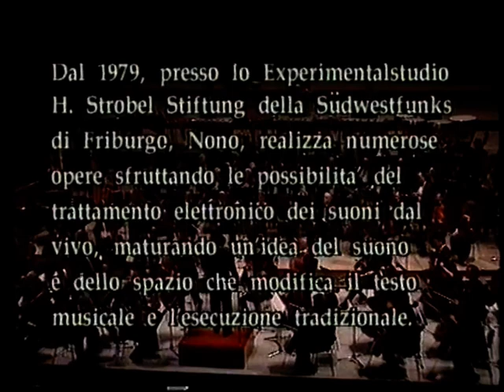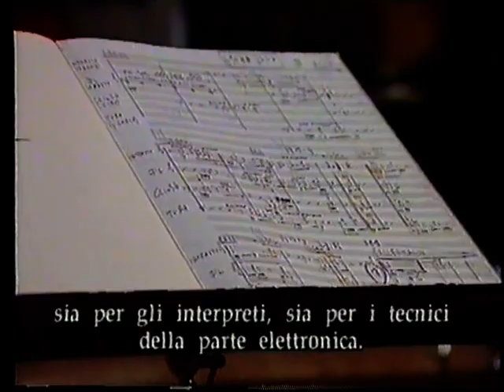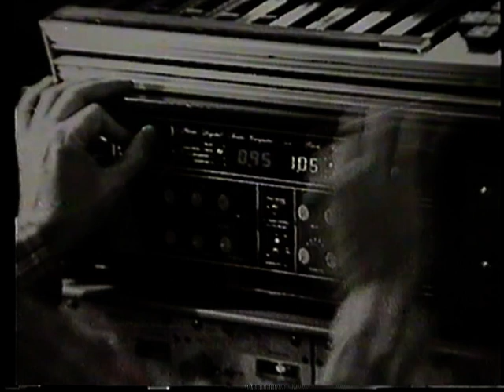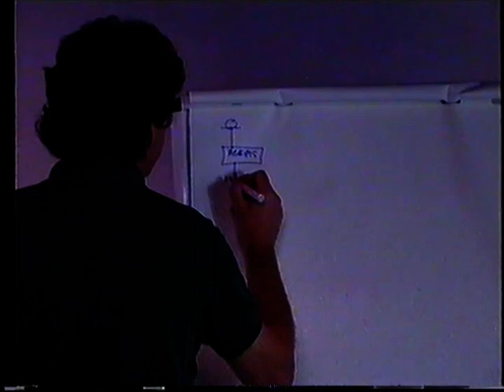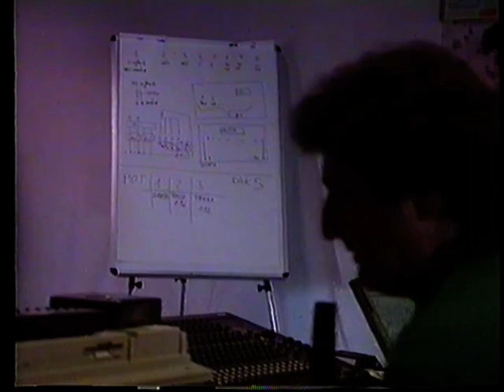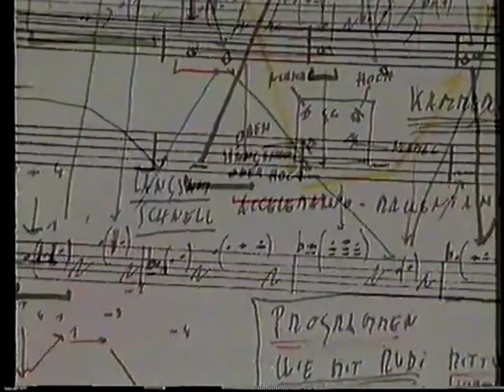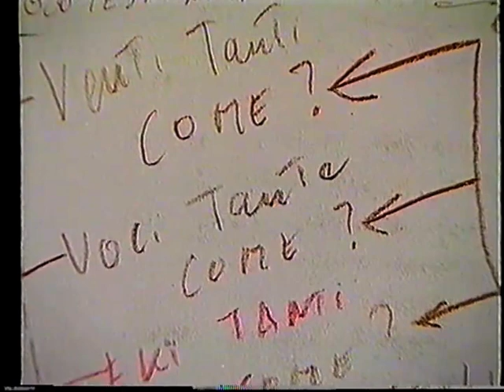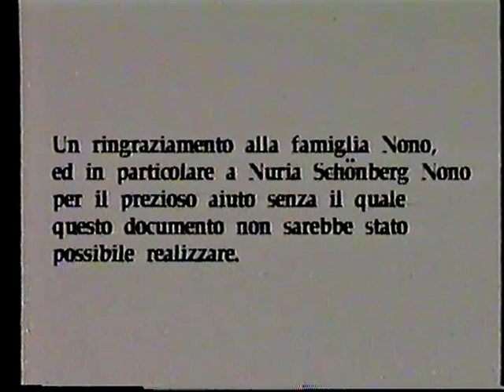Respiri, silenzi...altri ascolti. Un film di Gianni Di Capua (1993)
Respiri, silenzi… altri ascolti. Il suono nella prassi esecutiva dell’ultimo Nono, un film di Gianni Di Capua

Nel giugno del 1993 il Settore Musica della Biennale di Venezia rese un importante omaggio a Luigi Nono. A margine della rassegna furono organizzati dei seminari sulle prassi esecutive dei lavori composti negli anni ’80 dal compositore veneziano, che aveva maturato un’idea del suono e dello spazio modificando il testo e l’esecuzione musicale tradizionale. Frammenti di brani musicali, contributi diversi, raccolti nell’ambito di quella Biennale e la testimonianza degli interpreti-amici che furono gli indispensabili compagni di viaggio nell’elaborazione della poetica musicale di Nono, costituiscono i materiali di un racconto sul filo della memoria. Il documentario ci introduce alla rarefatta e affascinante poetica di Luigi Nono e suggerisce, al tempo stesso, una riflessione estesa sulla musica contemporanea, sul senso e sul pensiero che la informa.